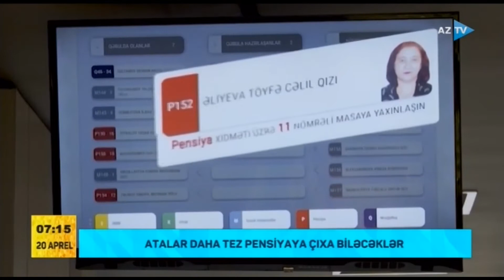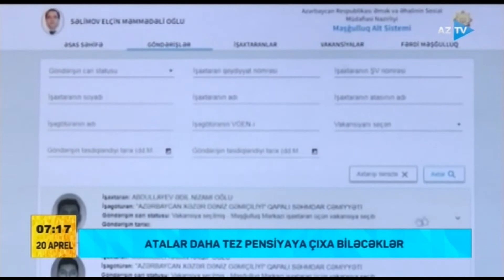Atalar daha tez pensiyaya çıxa biləcəklər